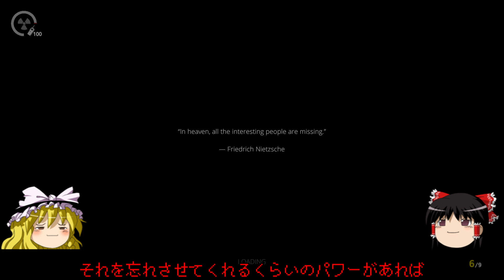【ゆっくり実況】#2-6夏だ！ホラーだ！クソゲーだ！2018【Crying Is Not Enough】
これがこのゲーム最悪のバグ。

スチームクソゲー発掘隊の夏用企画。クソホラーゲームをやっていきます。ある意味背筋がぞくっとするので暑い夏が涼しくなります。

使用BGM
PANIC PUMPKIN, On-Jin～音人～, Music is VFR

使用ソフト
aviutl,YMM3